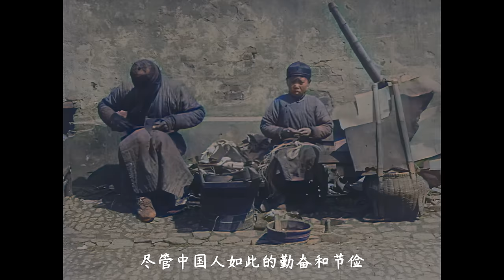1900年拍的清朝真实影像，看看当时的日子有多苦